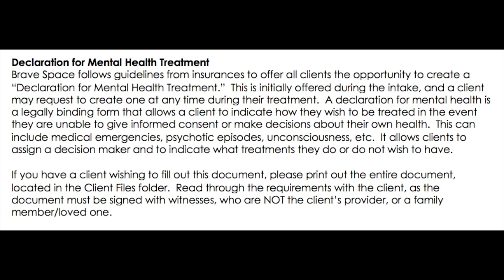Client Rights Training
This video is about Client Rights Training